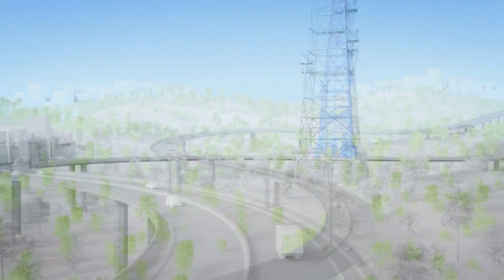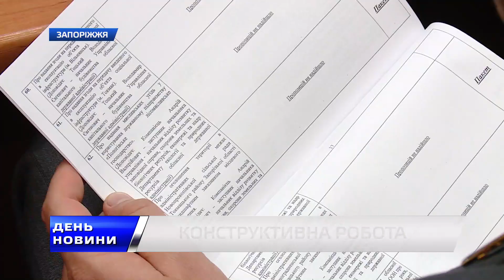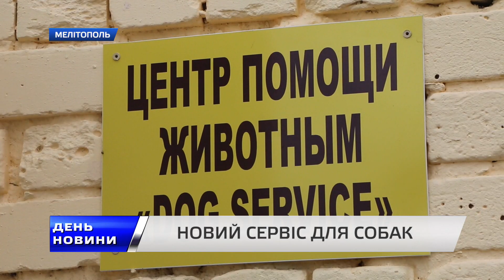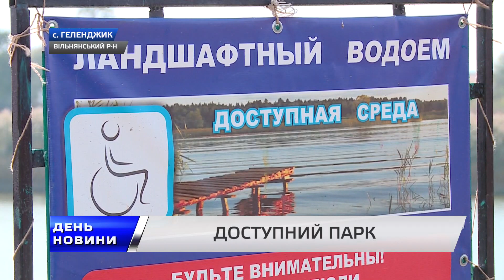День. Новини TV5. Випуск 15-00 за 10.10.2017